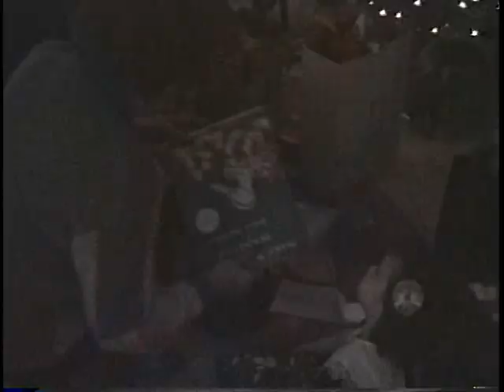Joe Hart retirement party & Xmas 1992 - Part 1D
Xmas morning - 1992
Xmas afternoon - Avon - 1992